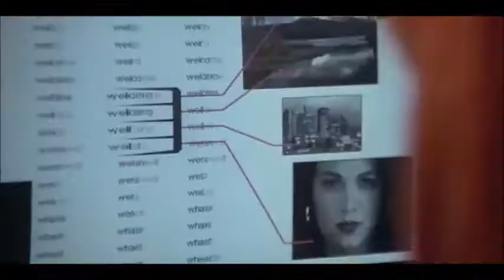Пятый элемент HD 1997 The Fifth Element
Пятый элемент
The Fifth Element
Каждые пять тысяч лет открываются двери между измерениями и темные силы стремятся нарушить существующую гармонию. Каждые пять тысяч лет Вселенной нужен герой, способный противостоять этому злу. XXIII век. Нью-йоркский таксист Корбен Даллас должен решить глобальную задачу — спасение всего рода человеческого.

Зло в виде раскаленной массы, наделенной интеллектом, надвигается на Землю. Победить его можно, только лишь собрав воедино четыре элемента (они же стихии — земля, вода, воздух и огонь) и добавив к ним загадочный пятый элемент.
страна Франция

В главных ролях:
Брюс Уиллис
Милла Йовович
Гари Олдман
Иэн Холм
Крис Такер
Люк Перри
Брайон Джеймс
Том ’Тайни’ Листер мл.
Ли Эванс
Чарли Крид-Майлз

режиссер Люк Бессон